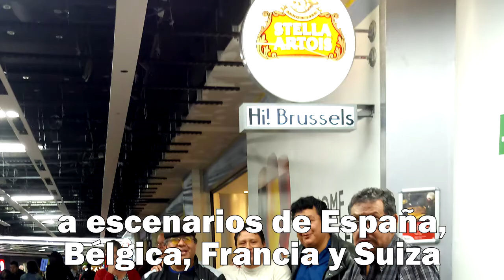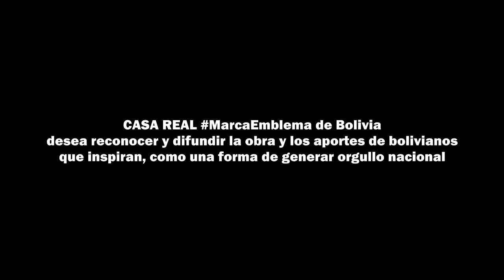Savia Andina, uno de los grupos bolivianos más reconocidos en el mundo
El grupo Savia Andina nació en Potosí en 1975. En sus años de trayectoria ha grabado 53 discos y ha actuado en escenarios de Australia, Asia, Europa y América. Recientemente concluyó una gira por España, Bélgica, Francia y Suiza.